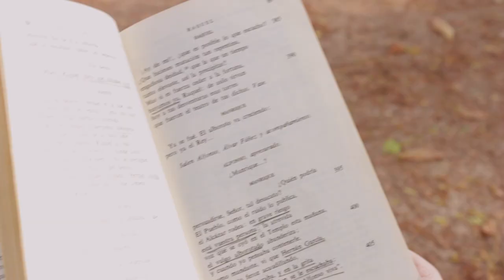Lo mejor de mi vida - Alberto Morago y Javier Botet (BSO - El Día del Padre)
Lo mejor de mi vida (B.S.O. - El Día del Padre)
Arreglos y edición musical: Alberto Morago
Interpretes: Alberto Morago, Javier Botet

Con Claudia Yamell Ruiz, David Pareja, Dani Pérez Prada y Toño Monge.

Un videoclip de Alberto Carpintero.
Editado por Pablo Vara.